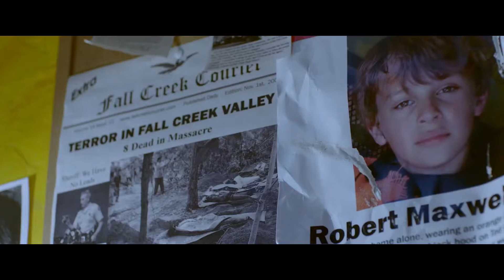Black Pumpkin Official Trailer (2020) - Connor Weil, Lily Keene, Kamilla Alnes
Check out the official Black Pumpkin Trailer starring Connor Weil, Lily Keene, Kamilla Alnes

UK Release Date: 8 December 2020
Starring: Connor Weil, Lily Keene, Kamilla Alnes
Directed By: Ryan McGonagle

Synopsis: On October 31st, two preteens in a small town accidentally awaken an evil that has lain dormant for decades. They are forced to survive through a terrifying Halloween night of cat-and-mouse, from the monster known as "Bloody Bobby.